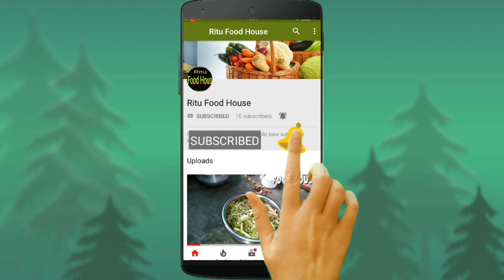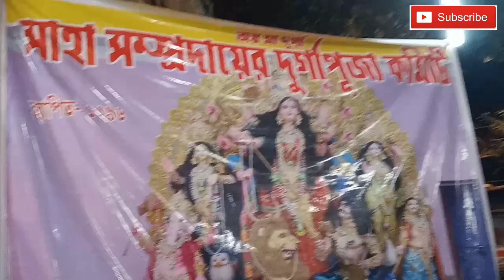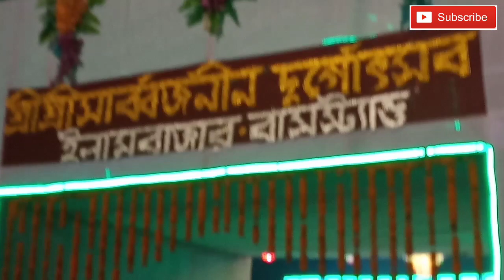eating fuchka, ice cream, দুর্গা পুজো পরিক্রমা 2019, Durga puja blog 2019, part-3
তৃতীয় পর্ব,  দুর্গা পুজো পরিক্রমা 2019, Durga puja blog 2019, part-3